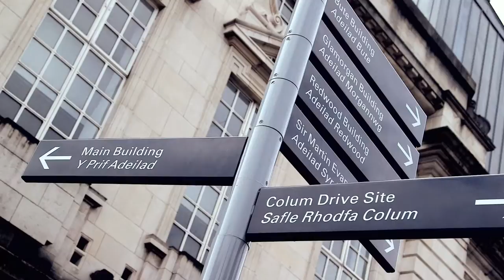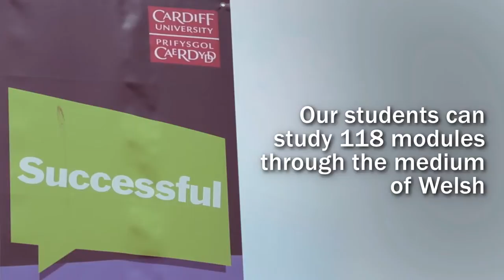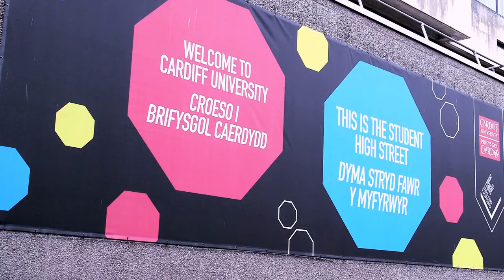Cardiff University and the Welsh Language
Cardiff University staff and students share their experiences on using the Welsh language as part of their lives and studies.